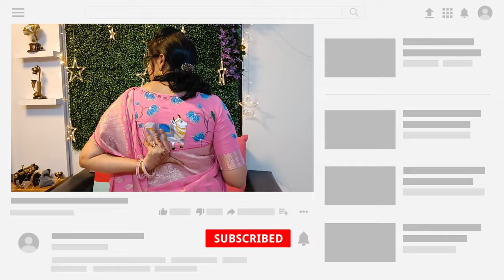Simple Pichwai Painting On Blouse || Crafts & More || Cow Painting